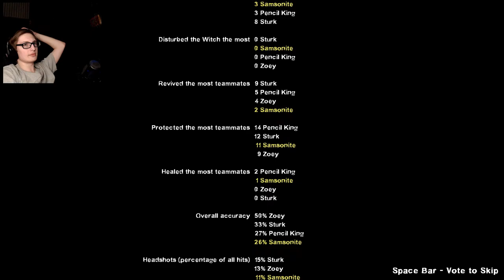nothing should be this hard - Left 4 Dead: Expert Realism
{PT 35} The Last Stand is easily the hardest part of this whole 'expert realism reboot' thing. So hard...that unless we beat this in this video...we may never return...